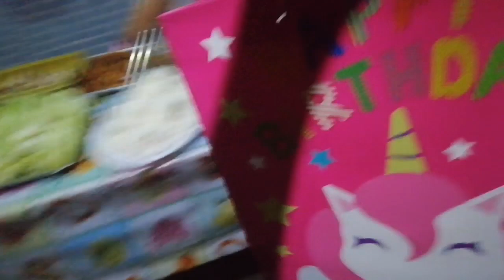HAPPY 6TH BIRTHDAY ATE LENLEN FROM SHA SHA